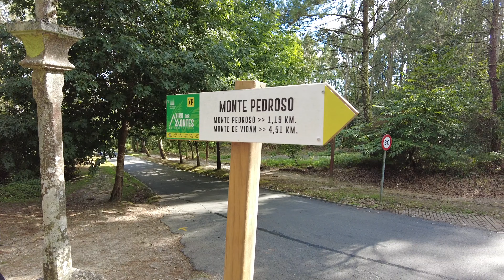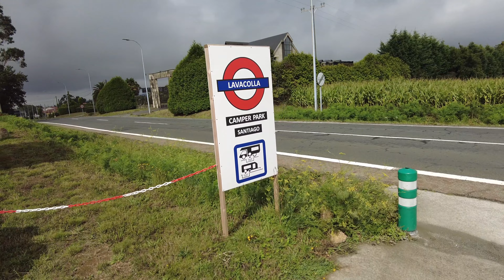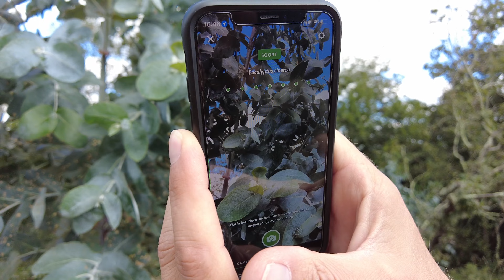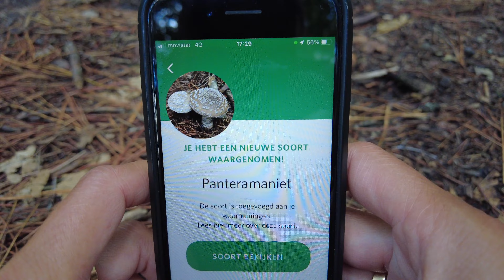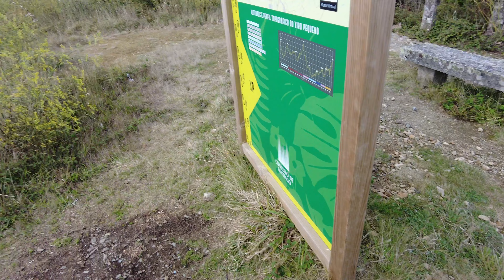Jorn & Anita 🚐 VanLife - Video 028 4k Spanje vanlife ''Santiago de Compostela!''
In deze video vervolgen wij onze reis door Spanje. Dit keer zijn we in de stad Santiago de Compostela. Hier eindigt de camino (wandeltocht) van de pelgrims. Gezellige stad met veel moois te zien! We staan op de camperplek; 'Lavacolla'. Niet een super mooie plek, zo langs de weg, maar vanuit hier pak je makkelijk de bus naar de stad. We hebben gegeten bij een Centro Commercial; 'As Cancelas'. En gewandeld en een prachtig uitzicht over de stad gezien.
Elke keer zullen wij een nieuwe video plaatsen, van een nieuwe omgeving.
Enjoy! En tot de volgende keer!

Groetjes Jorn & Anita

PS. Heb je ook polarsteps? Je kunt onze route bekijken en live zien waar we ons bevinden met ons huisje op wielen:

Of kijk ons account op Instagram, voor mooie foto's: (!)

Gefilmd met DJI Mini 2 en DJI Osmo Pocket.